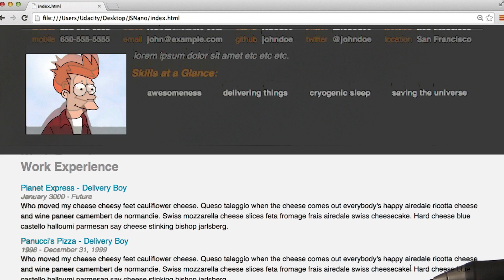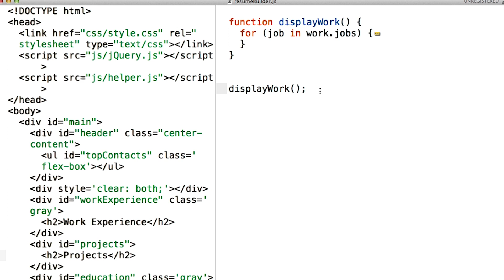Click Metrics - JavaScript Basics